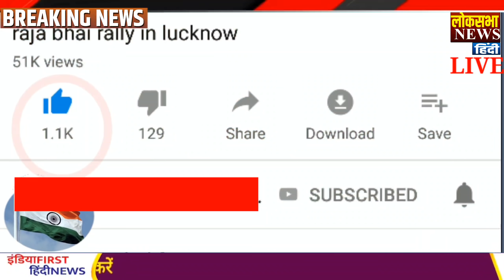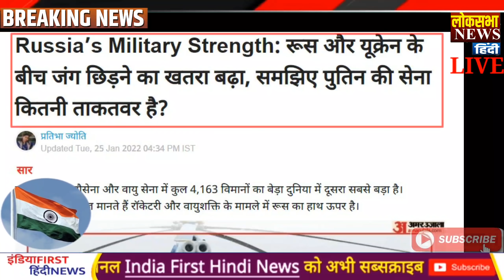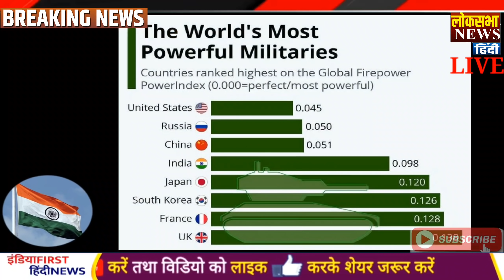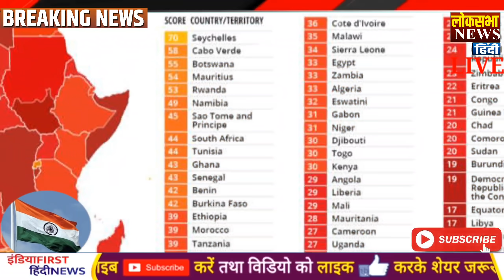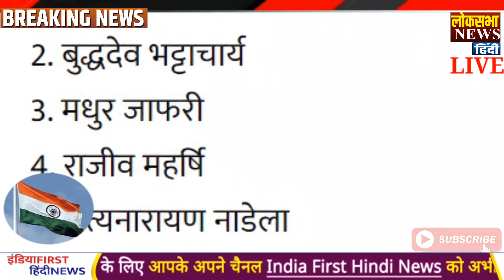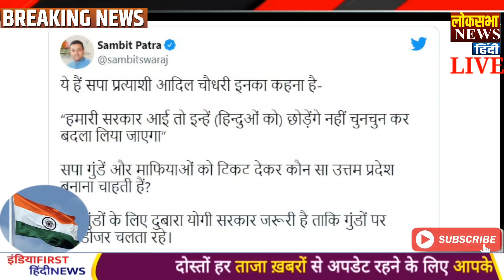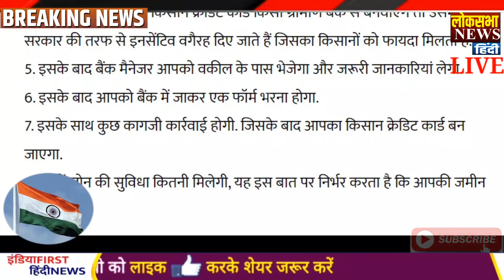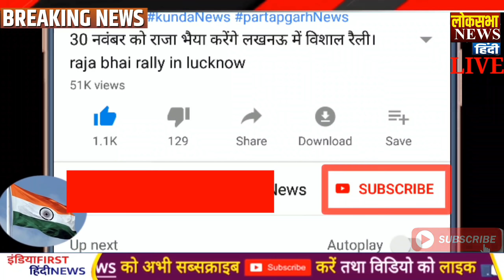Today Breaking News ! गणतंत्र दिवस पर अमित शाह ने सबको चौंकाया ! आज के मुख्य समाचार,Modi,Yogi